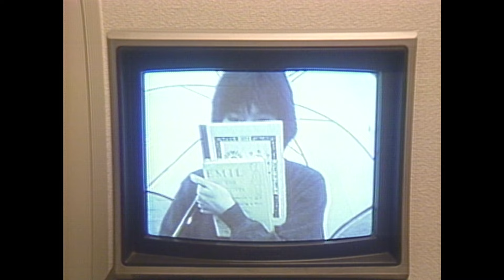酒井法子「夢冒険」Music Video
酒井法子　Music Video　ビクター・アーカイブス全29曲　フルバージョン公開！